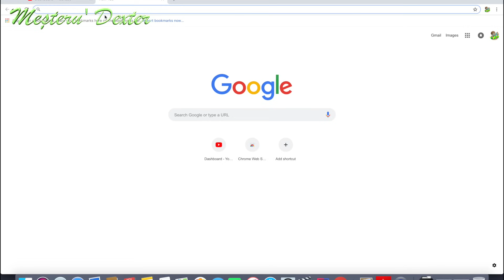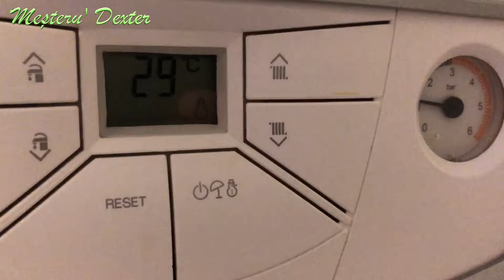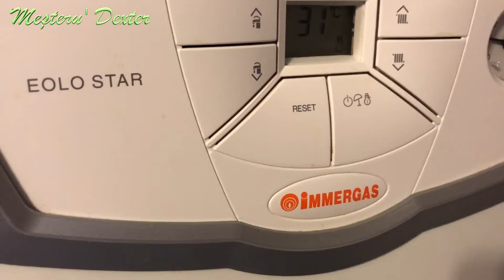Eroare centrala - presiune insuficienta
Adaugam apa unei centrale pentru a rezolva eroarea de presiune insuficienta, centrala in cauza Immergas Eolostar.